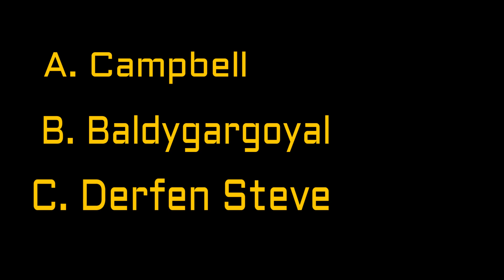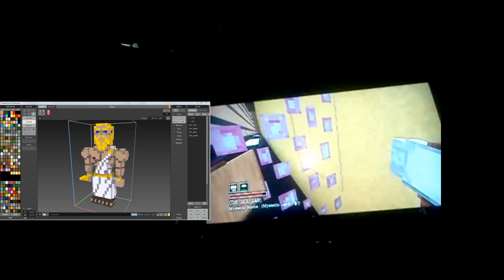Total Miner Morning News 10/1/17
Total Miner Morning News is a series for all total miner fans. Season 1 featured a lot about the 360 final updates were as season 2 is strictly more on pc updates. Season 2 is going to last till january 1st 2018